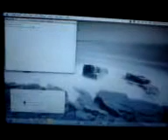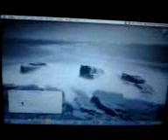MacOS Speech Tool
Eu brincando com o Macbook dizendo os comandos que ele tem que fazer